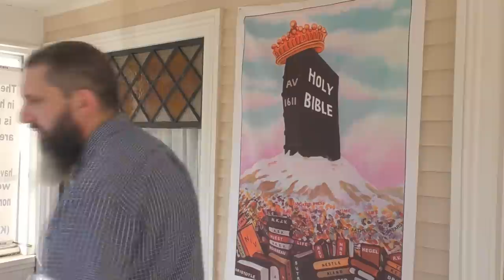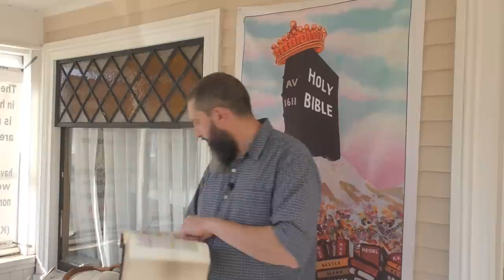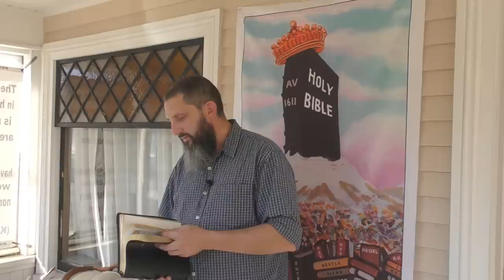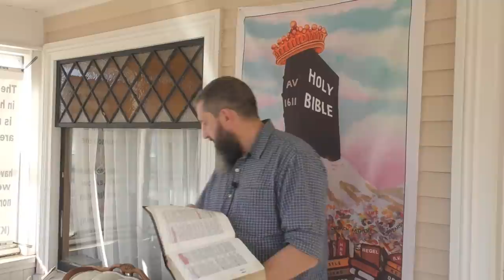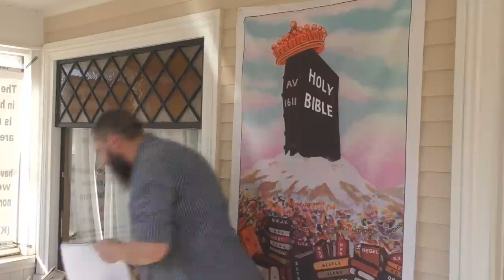The Triangle Of Evil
Everyone who is tied in with evil, will have these three things in their life.